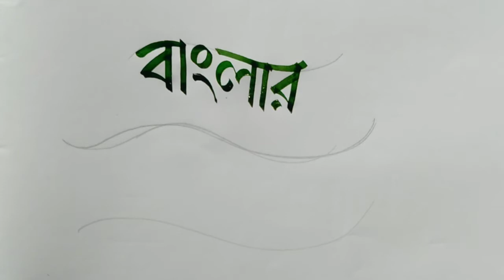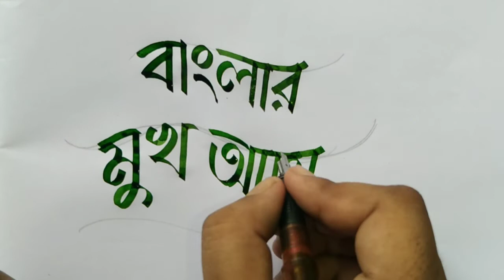Bengali Calligraphy | ক্যালিগ্রাফি | বাংলার মুখ আমি দেখিয়াছি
Bengali Calligraphy - বাংলার মুখ আমি দেখিয়াছি ।
Pen - Right cut calligraphy pen
Ink - Daytone fountain pen ink